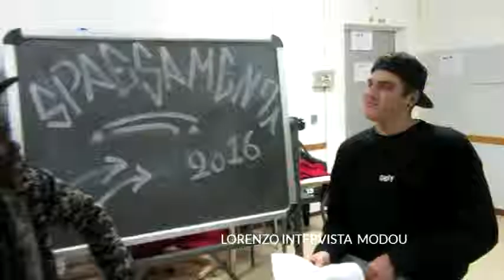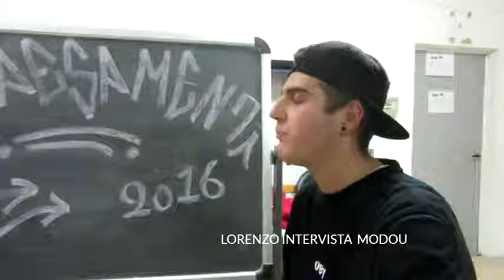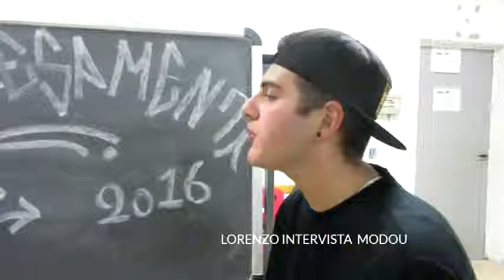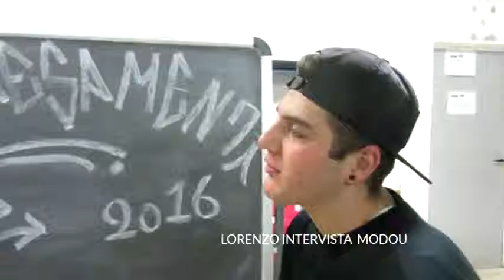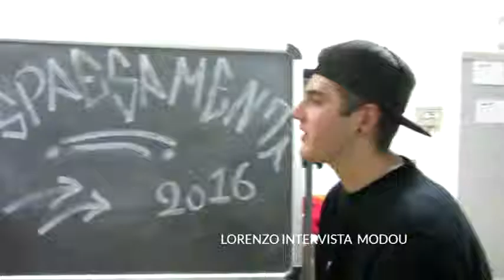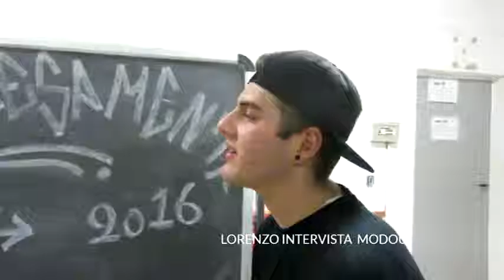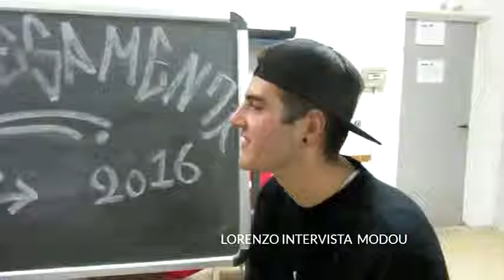Video 10 Lorenzo e Sene